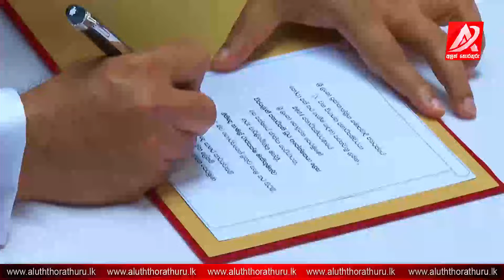පොහොට්ටුවේ අපෙක්ෂකයා නාමල් මහින්ද තාත්තට වැඳලම ජනපති සටනට වැඩ අල්ලයි. පොහොට්ටු කාර්යාලය උණුසුම්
Aluth Thorathuru News Coparation | ශ්‍රී ලංකාවේ ප්‍රමුඛතම මධ්‍යස්ථ පුවත් වාර්ථාකරු.
Latest News, Entertainments News and Politics News videos from Sri Lanka.

🔴දිනපතා කාලීන, දේශපාලනික සහ සමාජීය පුවත් සහ වීඩියෝ නැරඹිමට අපගේ චැනල් එක සබ්ස්ක්‍රයිබ් කර බෙල් බටන් එකත් ALL ලෙස ක්‍රියාත්මක කර තබා ගන්න.